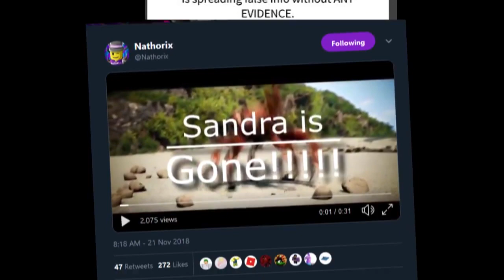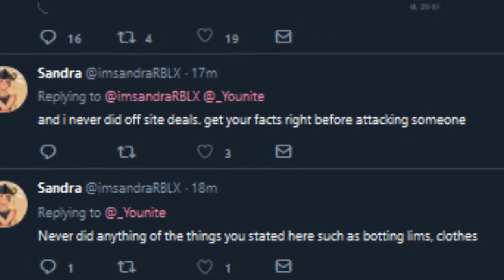im_sandra's Termination Backlash :ok_hand: (Uploaded November 21st, 2018)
Im sorry sandra I was on balls fr
IM SORRY FOR RAJEEV KAPOOR FOR DAMN NEAR GIVING YOU A HEART ATTACK OVER SANS UNDERTALE OMG